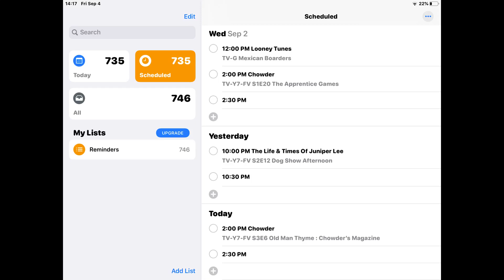Boomerang Retro Today’s TV Schedule